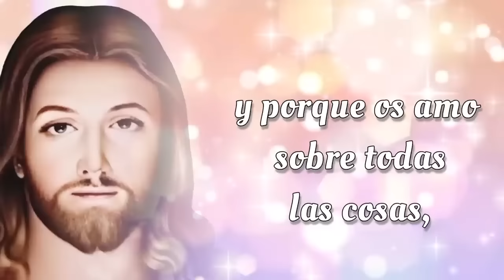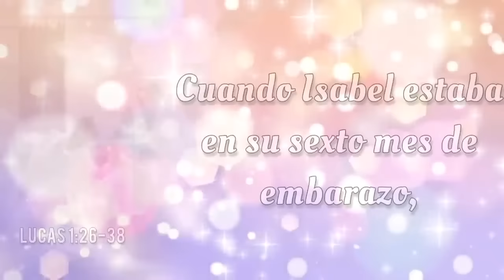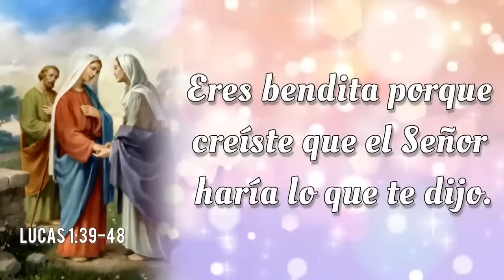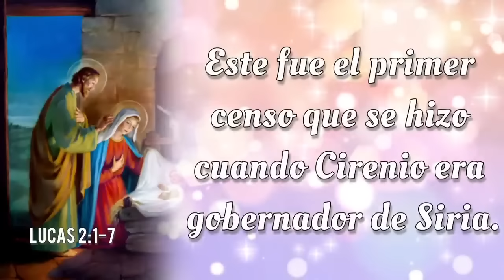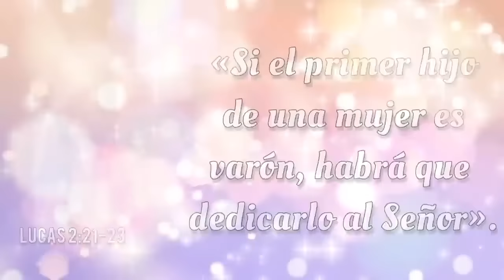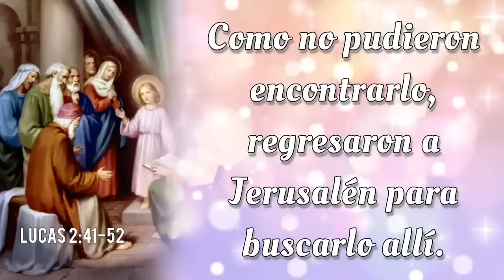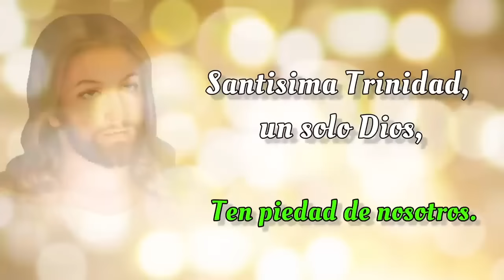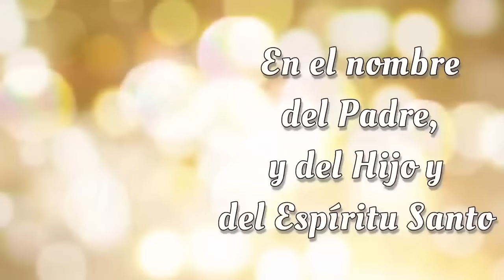SANTO ROSARIO DE HOY 🌟 Sabado 12 de Octubre 2024 🌟 Misterios Gozosos 🌟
SANTO ROSARIO DE HOY con Letanías 🌟 Sabado 12 de Octubre 2024 🌟 Misterios Gozosos 🌟 Rosario de Hoy🌹

Bienvenidos al SANTO ROSARIO del Sabado 12 de Octubre 2024. En el Rosario de Hoy vamos a meditar los Misterios Gozosos. Además, al finalizar el Rosario, elevamos nuestras voces en Letanías, buscando la intercesión del a Virgen María y la protección de San Miguel Arcángel.🙏

00:00 - Introducción  📿🌟
00:46 - Acto de Contrición 🙏
01:23 - Credo de los Apóstoles 🙏
03:49 - Primer Misterio 👼 La anunciación del Ángel Gabriel a María.
09:30 - Segundo Misterio 🤰 La Visitación de Nuestra Señora a su prima Isabel.
14:40 - Tercer Misterio 👶 El Nacimiento de Nuestro Señor.
19:41 - Cuarto Misterio 🏛️ La presentación de Nuestro Señor en el Templo.
24:27 - Quinto Misterio ✝️ El Niño Jesús perdido y hallado en el Templo.
30:07 - Salve Regina
30:49 - Letanías 🕊️
34:39 - Oh Dios, cuyo unigénito Hijo 🙏
34:58 - Bajo tu Amparo 🛡️
35:23 - Oración a San Miguel Arcángel 🛡️😇
35:48 - Conclusión 📿